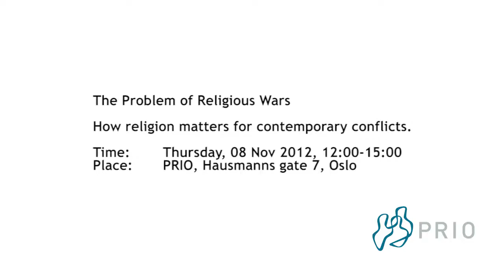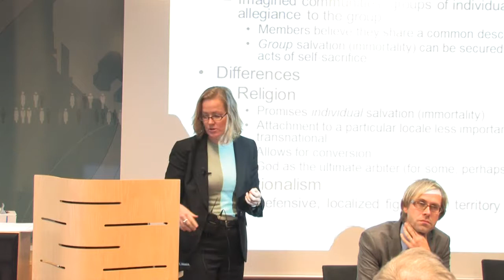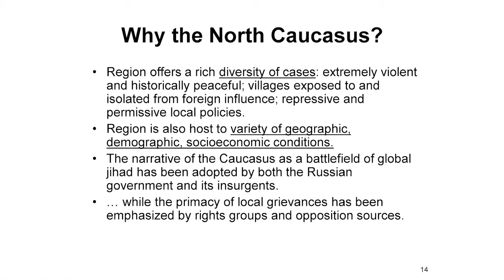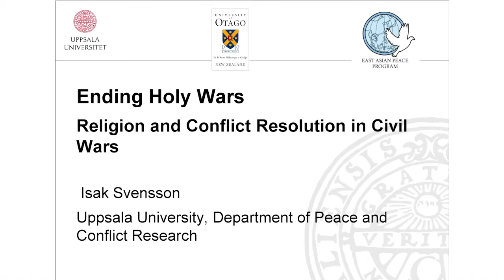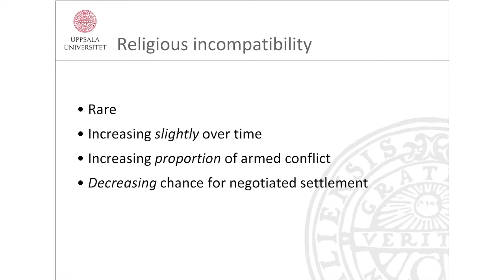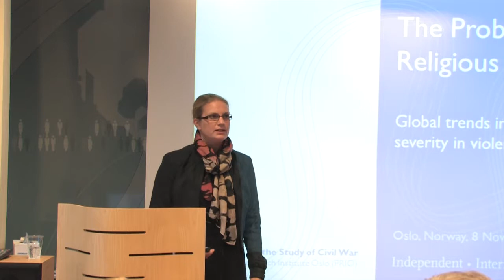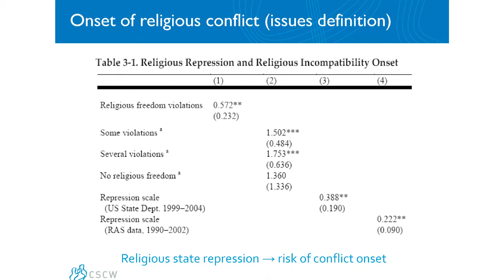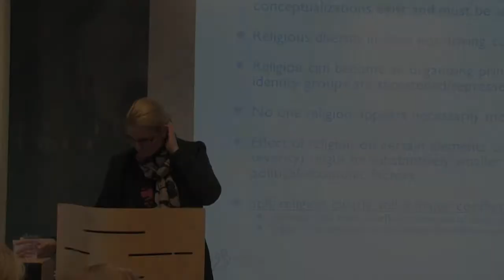The Problem of Religious Wars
In 2005, Martin E. Marty wrote that "the collisions of faith, or the collisions of peoples of faith, are among the most threatening conflicts around the world in the new millennium. They grow more ominous and lethal every season". What is the scourge of religious violence in today's world? How can religious war be understood? Are conflicts involving a religious dimension particularly horrid; and how can religious conflict be solved?

We have invited two world leading scholars on the religion-conflict nexus to shed light on these questions. Based on their ongoing research, they give an overview of key patterns and processes linking religion with violent conflict in today's world, and discuss what it takes to end such conflicts.

Monica Duffy Toft is a Professor of Political Science in the Blavatnik School of Government, Oxford University. She has published extensively on armed conflicts in general, and religion as a factor in conflict in particular.

Isak Svensson is an Associate Professor in the Department of Peace and Conflict Studies, University of Uppsala and the former Director of Research, National Centre for Peace and Conflict Studies, New Zeeland. He is an expert on religious dimensions of peace and conflicts processes; and has published in particular on how religious conflicts can be resolved.

Ragnhild Nordås is a Senior Researcher at PRIO. Her dissertation from 2010 was titled Beliefs & Bloodshed: Understanding Religion and Intrastate Conflict and focused on under what circumstances religion becomes an organizing principle for violence, how infringement on religious freedom matters for religious conflicts, and whether conflicts with particular religious dimensions are especially severe.

Scott Gates is a Research Professor and Director for the Centre for the Study of Civil War at PRIO. He is an expert on Applied Game Theoretic Analysis, International Relations Theory, International Political Economy, Formal Models of Bureaucracy, and Economic Modeling; and has recently focused on how religion functions in recruitment and retention in rebel groups, and what this means for conflict processes.

Gina Lende is the coordinator of the Religion Research Group at PRIO. She is the former Director of the PRIO Cyprus Centre. Her current research is on the political role of religious movements, with a specific focus on Pentecostalism in Nigeria and Guatemala.